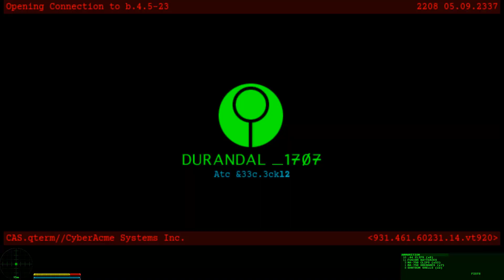Marathon 2 #09 Curiouser and Curiouser… (fists only) (testing multiple addenda), 2023-03-01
I complete this level without ever using a single weapon besides fists. How do I first cross the wide gaps without shooting the switches that raise the platforms that provide the usual means of transit? I could tell you, but that would spoil the surprise. (For the truly impatient, my successful transits across the gaps occur at 7:32 and 11:42.)

This technique was, as far as I know, first suggested by Sidoh and first shown in a vid film by Dr John Sumner My completion is some six minutes faster, though.

I’m testing out several addenda in this video:

- AI-generated parallax maps
Aleph One developer Trajan’s Row mentioned a relatively new machine learning algorithm for generating parallax maps called DeepBump that, naturally, I had to try out. I used the XBLA textures as a testing ground, and I find the results quite impressive. There are a few minor flaws (notably, the switches and rechargers don’t keep constant height between their “on” and “off” states), but I have Ideas™ about how to fix them.

I’ll release these formally when I’m satisfied with them, but for now, you can find prototypes (The textures here are Freeverse’s work, and many of the glow maps are from thedoctor45’s Graphics SuperPlugin, which has contributions from Hopper, Treellama, TheDoc45, General Tacticus, J2k, Spurious Interrupt, Tfear7, and Zetren. A few water textures’ parallax maps are also taken from said plugin, which curiously had parallax maps for a few textures, but nowhere near the whole set.)

- Monster health display
aperturegrillz made the original script, displaying some phenomenal understanding of trigonometry that I couldn’t begin to grasp nowadays. Another cool feature is that it plays a “crunch” sound when the player lands a running fist punch, which makes playing fists-only way more satisfying than it should be. My only change to the monster health script, besides refactoring it to work with the other scripts, was fixing a few bugs. This has not yet been formally released.

- BRUTAL MARATHON
It’s BRUTAL MARATHON. What more could you want?

- Various additional display functionality
At the top of the screen, from left to right, we have:
(1) time elapsed in game (or, briefly after clearing a level, the time spent on the previous one)
(2) total damage dealt to player’s foes since start of level
(3) total number of player’s foes still surviving
(4) total number of player’s foes killed since start of level
(5) what the player is looking at, including its ID within the engine (often extremely useful for debugging purposes)

Since Aleph One currently does not allow multiple solo Lua scripts to run at once, I’ve combined the last three of these (and more) into one mega-script. This was surprisingly convoluted, but I did get it to work.

- Stereo sound remixes
I’ve remixed Marathon’s sounds from their stereo sources where we’ve been able to locate them (Sound Ideas’ General Series 6000, with only a single exception). My current (or nearly current) revisions are available I’ll release these more formally when I’m satisfied we’ve found as many as we’re going to find.

- A remix I made of Tom Worth’s music for the Trojan level “The Arrival”. The Marathon 2 Special Edition soundtrack had Mark Sumner’s “Black Hole” on this level, which is gorgeous, but it only runs for 82 seconds, feels way too serene for a level with so many troopers, and was starting to get on my nerves by the time I filmed this. My remix of Tom’s uptempo eleven-minute number felt a lot more fitting, and it’s what I had as the level music when I recorded my successful completion, so that’s what you’ll hear in this video. This mix appears in the collection Bearing Gifts, available

In addition to the above, I also used the following plugins to render this video:

- XBLA weapons, scenery, and landscapes from a slightly edited version of

- ML Super Res Monsters Infinity (I know these look weird with the BRUTAL MARATHON exclusives being less smooth, but oh well)